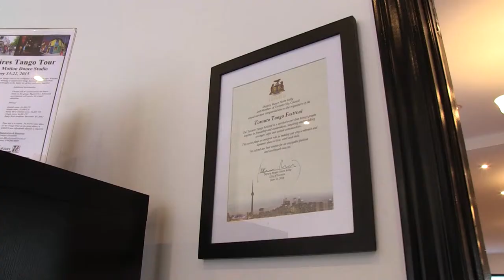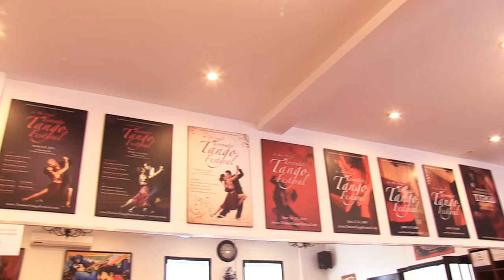Rhythm & Motion Dance Studio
Are you interested in having a commercial for your company? Go Kickvid.com and check out the inexpensive ways we can make you a commercial, promo, or video logo starting at $49!